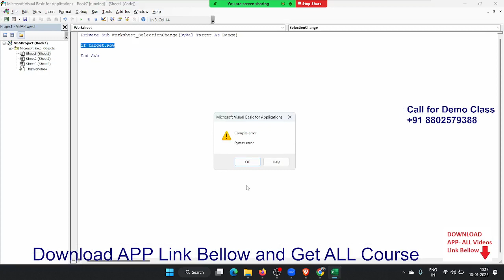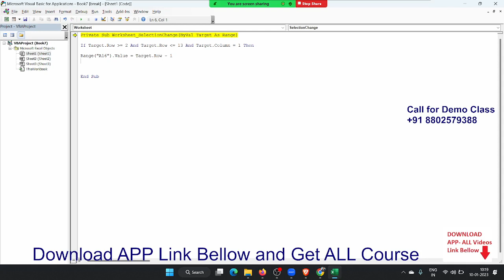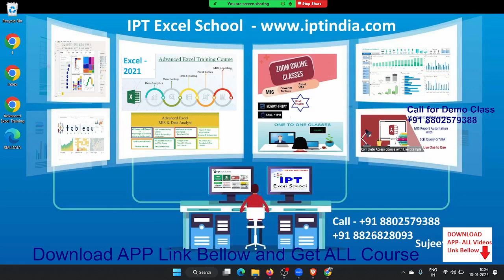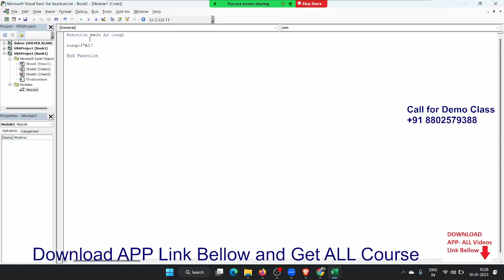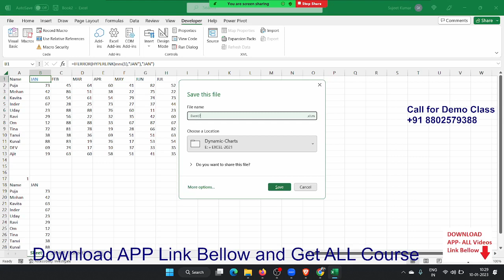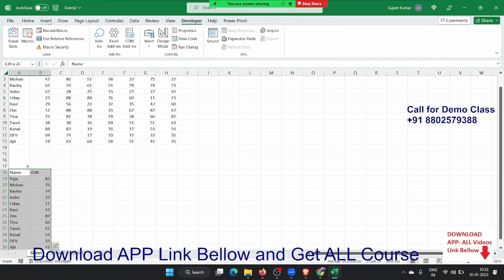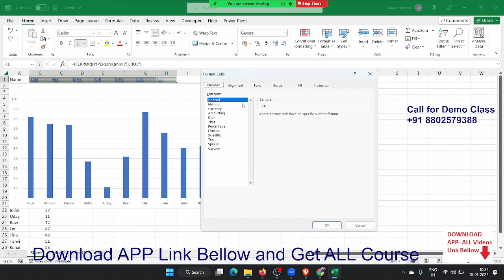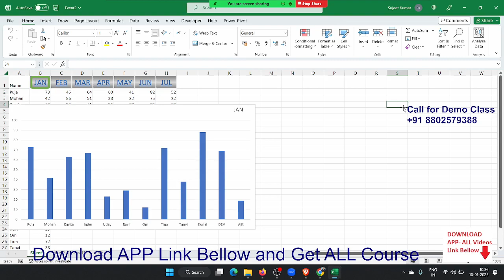SHOW CHART When Over Mouse Pointer - EXCEL VBA Macros Tutorial